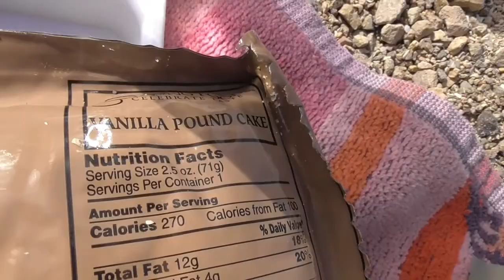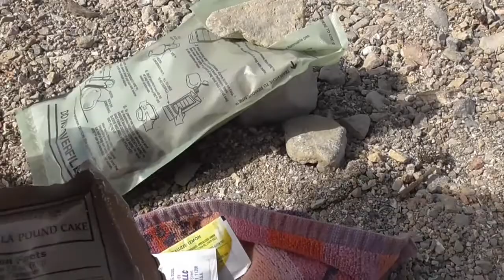Mystery MRE Review at LAKE MEAD NV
Watch the Blonde (plus Toby) test a Mystery MRE ration! We ordered a case on ebay and there was nothing printed on the bag? It's a MYSTERY lol. Definitely a YUMMY U.S. MRE ration. We had a blast at the lake, the Blonde's mom and Precious joined. Such a beautiful day, perfect weather and delicious food!